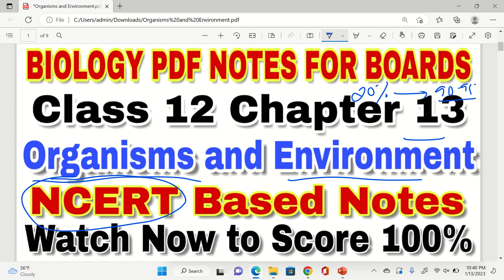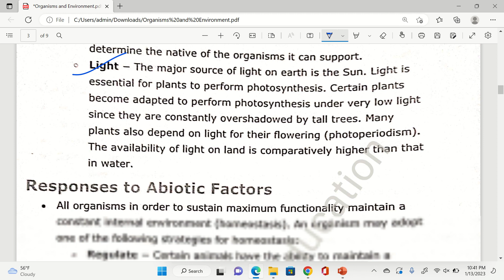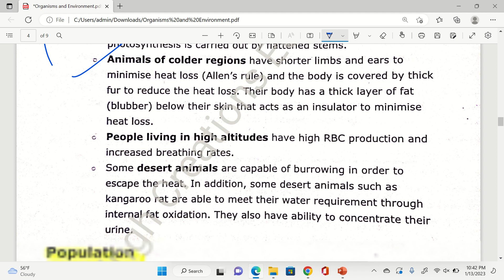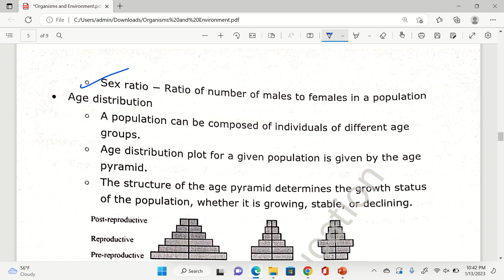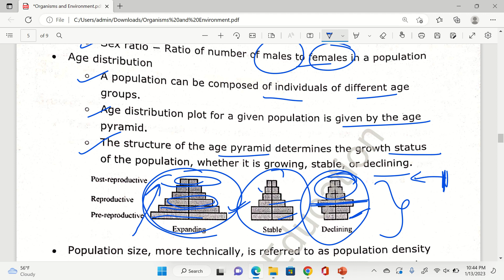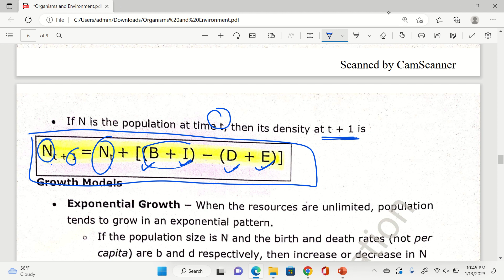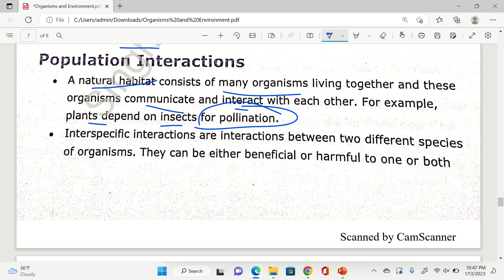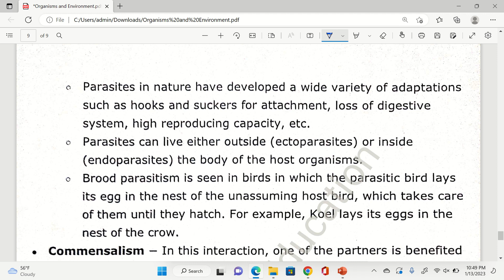NCERT Chapter 13 Organism and population Class 12 Biology Complete NCERT based Notes